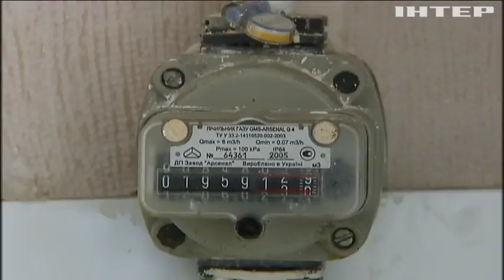Воєнний стан та підвищення тарифів: Юрій Бойко закликав захистити інтереси українців